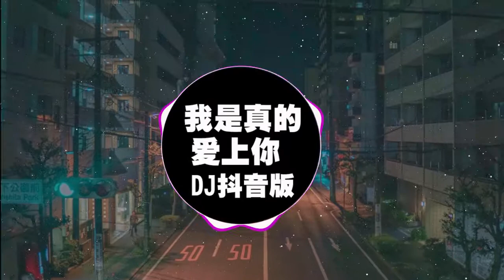我是真的爱上你 (DJ 铭仔 Remix) || Hot Tiktok Douyin